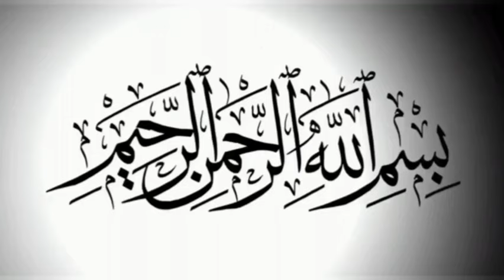Gaza Mein Zulm Ki Inteha Ho Gayi..!! | Maulana Ali Naqi Hashmi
Islamic status
Islamic whatsapp attitude status
islamic attitude whatsapp status
Muslim status
Muslim girl whatsapp status
Muslim girl attitude whatsapp status
Muslim girl whatsapp attitude status
Shia status
Shia attitude status
Shia whatsapp attitude status
World shia status
Shia world status
Allamah Ali Raza Rizvi
Shahenshah Husain Naqvi
Allama Shahenshah Hussain Naqvi
Allamah Shahenshah Hussain Naqvi
Molana Shahenshah Hussain Naqvi
Maulana Shahenshah Hussain Naqvi
Allama Shahenshah Husain Naqvi
Allamah Shahenshah Husain Naqvi
Molana Shahenshah Husain Naqvi
Maulana Shahenshah Husain Naqvi
Arif Hussain kazmi
Arif Husain Kazmi
Allama Arif Hussain kazmi
Allamah Arif Hussain kazmi
Molana Arif Hussain kazmi
Maulana Arif Hussain kazmi
Allama Arif Husain Kazmi
Allamah Arif Husain Kazmi
Molana Arif Husain Kazmi
Maulana Arif Husain Kazmi
Nusrat Abbas Bukhari
Nusrat Bukhari
Allama Nusrat Abbas Bukhari
Allamah Nusrat Abbas Bukhari
Molana Nusrat Abbas Bukhari